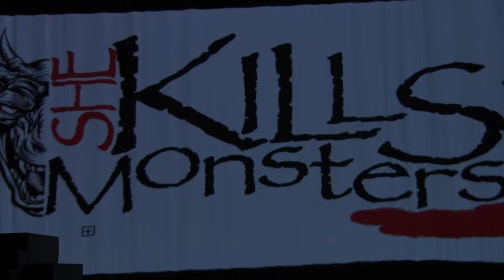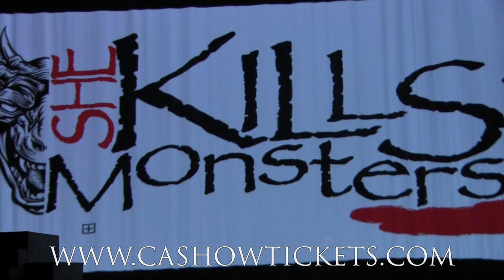"She Kills Monsters" trailer - CA Upper School Play 2022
The Colorado Academy Upper School presents "She Kills Monsters," a comedic romp into the world of fantasy role-playing games. In this high-octane dramatic comedy laden with homicidal fairies, nasty ogres, and 90s pop culture, acclaimed playwright Qui Nguyen offers a heart-pounding homage to the geek and warrior within us all. December 8, 9, and 10, 2022, at 7 p.m., at the Leach Center for the Performing Arts.